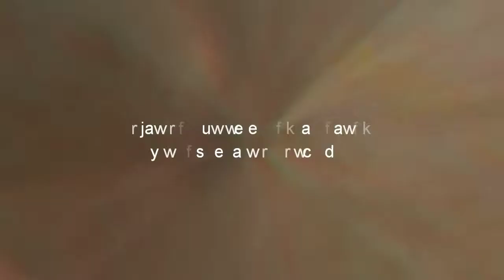cocido de carne con garbanzo. طاجين اللحم بالحمص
Un cocidi ideal para lis dias de frio.tambien facil y rapido de preparar, para 4 o 5 personas es perfecto miam miam. Espero un 👍 y gracias
هذه الكلۃ فالكوكوت او في الطاجين المغربي روعۃ. زوين ولذيذ وصحي خاصۃ في ايام البرد. المقادير خلصۃ باربعۃ او خمسۃ اشخاص. لا تبخلو بلايك وشكرا.
التوابل(العطرية) معبورة بملعقة صغيرة.